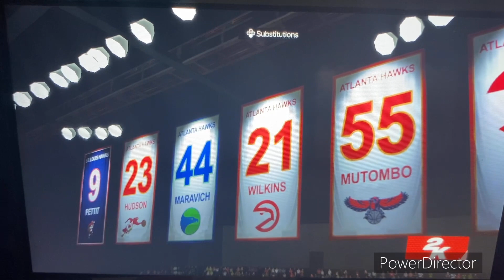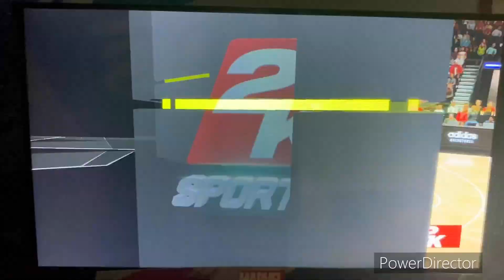NBA 2K23 NBA 2022-23 Season - Minnesota Timberwolves @ Atlanta Hawks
Welcome to the NBA in Atlanta!! Today’s game features the Minnesota Timberwolves taking on the Atlanta Hawks at State Farm Arena in Atlanta, Georgia!!